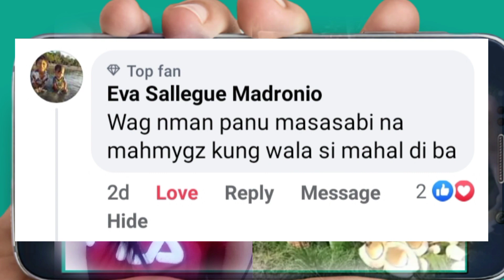Pers lab cover buhay probinsya throw back requested by Nilda Haloyohoy Mahmygz happy moments